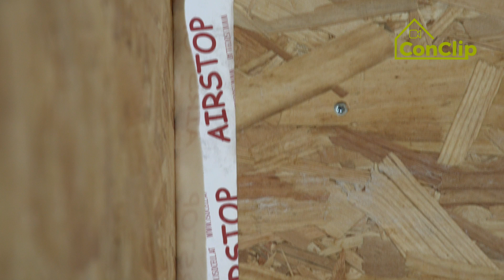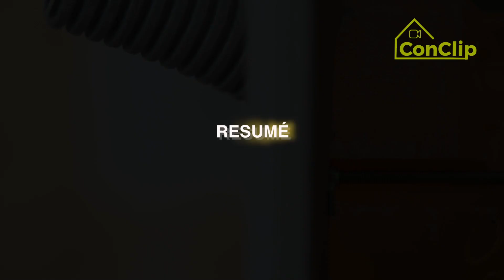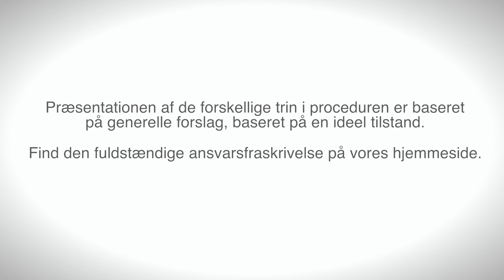ConClip 5 DK - Lufttæthed – tætning omkring kabler, kanaler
Ydervægskonstruktionen bevarer lufttætheden på bedste vis, når den indvendige beklædning har så lidt gennemføringer som muligt. Denne video viser, hvorledes man bedst muligt sikrer lufttætheden, når man laver gennemføringer til kabler og lignende i passivhuse.